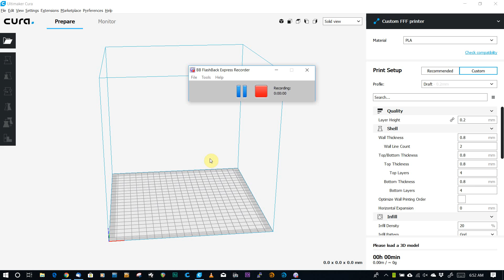Adding Settings to Print Setup Panel in Cura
This is a quick video demonstrating how to access settings that are hidden by default in Cura 3.6